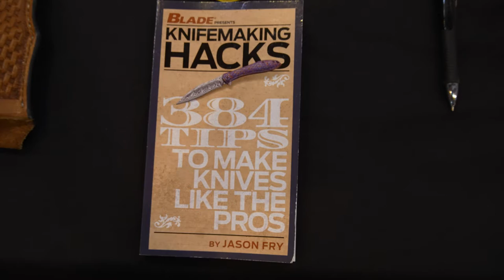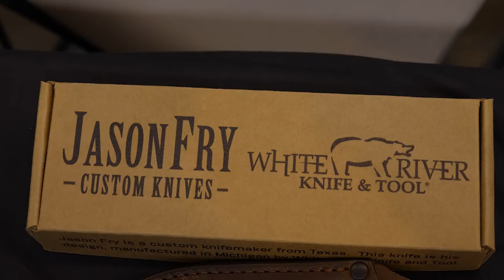Blade Show Atlanta 2022 !!! Day 2!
Join Richard as he continues meeting with knifemakers and knife suppliers at the Blade Show in Atlanta Georgia!